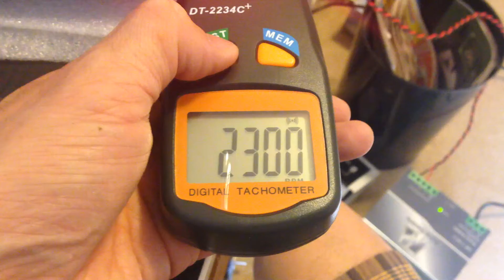Massmind magnetic encoder speed test.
Testing out the Massmind Magnetic Encoder.

The encoder is mounted on a Inductive Components DC brushed motor.  I lasered cut two pieces of Baltic birch to make a simple and quick mount for the magnetic encoder.  The magnet was placed at the end of the motor shaft and the sensor was placed right above it.  Easiest encoder installation I ever done.

I'm using a Geckdrive 340 servo driver and a 40volt power supply.  The drive had no problem reading the quadrature outputs.  The magnetic encoder has 90 pulse per revolution output. With 4x quadrature encoding, there is a total of 360ppr.  This isn't a very high resolution  encoder but the simplicity makes up for it.  Anyone who has installed fragile optical encoder disks know how easy it is to damage one.

I'm using a external frequency generator for step pulse input. At 40 volts, the motor is spinning at 2300rpm with 13,800 pulses per second.

13800/360*60=2300rpm

The motor operates smoothly and responds well to step pulse input.  This encoder does a good job. I've noticed no loss of quadrature signals. The encoder has no problems reading the magnet rotational position at 2300rpm.  I have also tested this encoder/servo using Arduino/grbl and found no problems running gcode.

This encoder cost $20, which also includes a small magnet. Good optical encoders cost much more.  Resolution is low but for many servo applications, it is good enough.

This brushed motor isn't designed to be a servo motor.   Most servo motors have dual shafts so a optical encoder can be mounted on one end for feedback.  This magnetic encoder can easily turn most brushed DC motors into a servo.  This opens up the possibly of surplus large DC motors to be converted into a high torque servo.